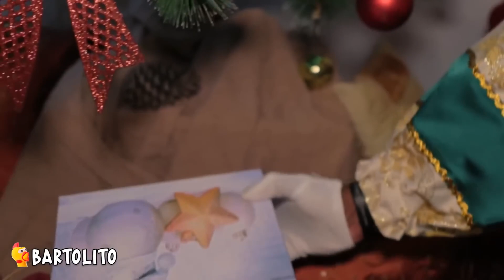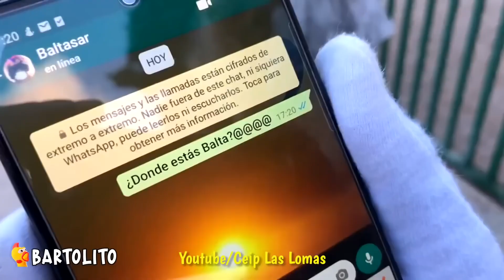Los 3 REYES MAGOS Captados en Cámara en la Vida Real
5 Talking Angela Real Captados en Camara.